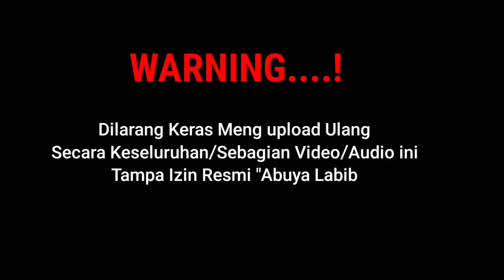Curhatan Seorang istri||KH.MUSLEH ADNAN